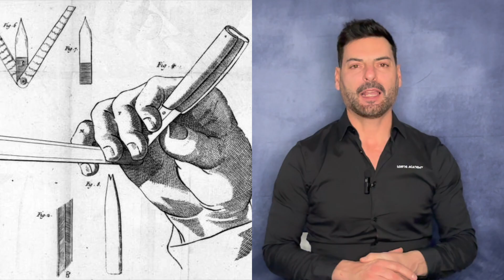LA HISTORIA DEL AFEITADO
INTRODUCCIÓN | Clase Teórica | AFEITADO CLÁSICO

Está prohibida la difusión o compartir este video a toda persona ajena
 a la academia The Lords Academy. (Video Privado)